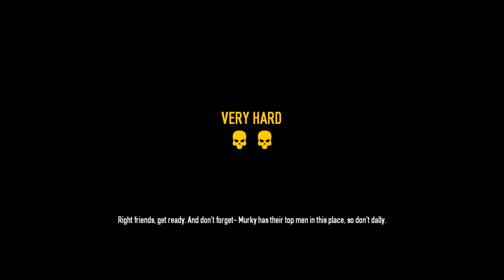Old Men Fail At Payday 2 - Henry's Rock - Part 1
I'm a little short on spending cash. So Mr. Fisko talked me into a life of crime. It's definitely paid off so far plus I get to set things on fire. ;P